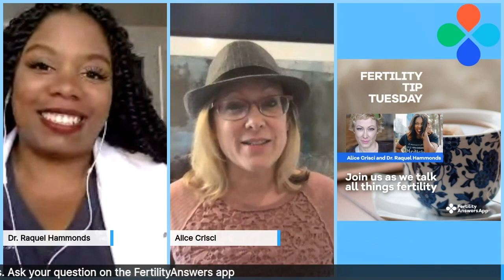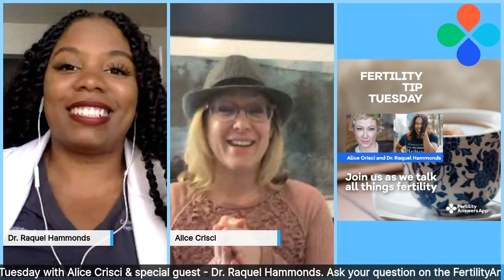Prolactin and Male Infertility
It's Fertility Tip Tuesday! Last week we touched upon prolactin and its role in infertility. Today we’re going to do a deeper dive into this hormone, particularly as it pertains to men.
- Prolactin is a hormone that is produced in the pituitary gland, which is located in the brain.
- Prolactin is responsible for helping the body produce breast milk (lactation). That’s why people don’t always think about prolactin as affecting male fertility, but it can.

MedAnswers co-founder and CEO Alice Crisci is joined by Dr. Raquel Hammonds from Center for Reproductive Health & Gynecology in Los Angeles, an IVF clinic serving the greater Los Angeles area, for FertilityTipTuesday, a provocative weekly discussion about all things fertility and health related!

To hear more from Dr. Raquel, tune in next Tuesday at 7PM EST, 4PM PST to hear more Fertility Tips!

“Don't ask Siri, ask our trusted experts!”

MedAnswers is a next generation digital health company with its first app, FertilityAnswers, helping those trying to conceive access speciality fertility care through an easy-to-use smartphone application.

Whether pursing assisted reproductive technologies (ART) or trying to conceive without assistance, we assembled the world's best experts into a handy network to answer on-demand questions. We included:
+ Reproductive endocrinologists
+ Urologists
+ Geneticists
+ Genetic counselors
+ Psychologists
+ Third party experts
+ Gynecologists
+ and even reproductive attorneys.

Users can:
+ Read and favorite other users' anonymous questions and the answers experts provided
+ Thank the experts when an answer is helpful!
+ Follow your favorite experts
+ Store and track health information in one place related to your ability to conceive.
+ Ask anything at any time, for free! Nothing is off-limits when it comes to helping you achieve your dream of becoming a parent.

We provide:
+ A predictive content feed based on your category selections and activity
+ Access to our network of experts for free - we add new experts every week!
+ Clinical consensus on the answers by our network (where else can you have multiple doctors weigh in on your question?!)
+ HIPAA-compliant platform so your data and your path to parenthood are kept in the strictest confidence.
+ The ability for you to request a consult through an email form

What's coming soon:
+ Video consult feature
+ Fresh expert content
+ Genetic integration